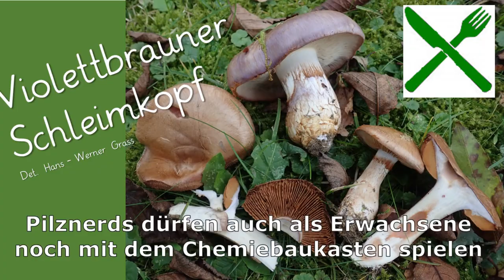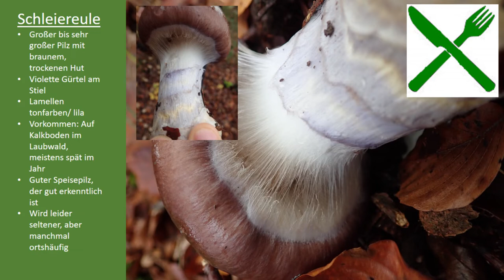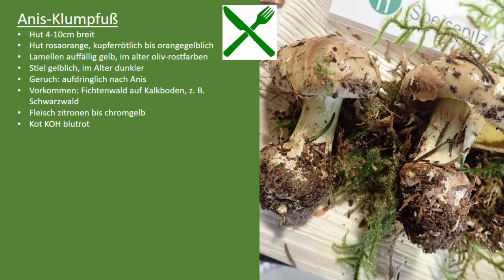Essbar oder tödlich? Wir lüften den Schleier der gefürchtesten Pilzgruppe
Bei den Schleierlingen gibt es sowohl tödlich giftige Vertreter, als auch gute Speisepilze. Viele beschäftigen sich aus Ehrfurcht gar nicht erst mit Ihnen. In diesem Video zeige ich euch, wie ihr einen Schleierling erkennt, stelle euch die tödlich Giftigen und auch die besten Speisepilze dieser Gruppe vor. Wir sehen uns in den Kommentaren. euer Marius

meine Amazon-Wunschliste

Wenn ihr noch mehr über Pilze lernen wollt und mich persönlich und viele weitere nette Pilznerds kennen lernen wollt, dann kommt doch mal auf ein Pilzseminar von mir vorbei. Die finden von Sommer bis Herbst im Saarland statt: Auf meiner Homepage ist direkt der Link zum Ticket Shop. Ich biete Seminare für Neulinge und für Fortgeschrittene an 😉. Ich würde mich freuen dich kennenzulernen und mit dir gemeinsam die Welt der Pilze zu erkunden 🍄🌳❤️

Ich mache mir immer sehr viel Arbeit für meine Videos. Wenn ihr wollt, dass ich noch mehr und bessere Videos für euch mache, dann unterstützt mich mit einer Spende. Jeder Cent oder Euro hilft mir. ❤️

Pilzbuch für absolute Neulinge
Pilzbuch für für Fortgeschrittene
Meine Pilzbibel ❤️

Hiermit filmt Marius:
Canon EOS M-50 für Stativ- und qualitativ höherwertige Seznen
Olympus TG6 Outdoorcamera für die Pilzvideos, auch ganz tolle Nahaufnahmen sind möglich
Tonaufnahmegerät für drinnen und draußen
Dann noch mit einer uralt Gopro :D
Ich empfehle euch die Technik, weil ich persönlich sehr zufrieden damit bin. Wenn ihr sie über einen der Links kauft, bekomme ich etwas Geld dafür. Das kann ich beim Drehen der teuren Videos sehr gut gebrauchen.

Zur Pilzzeit, also von Sommer bis Frühen Winter biete ich regelmäßig Pilzwanderungen und -seminare in meiner Heimatregion, dem Saarland und Rheinland-Pfalz an. Bei Interesse kontaktiere mich gerne per E-Mail (Impressum). Als studierter Grundschullehrer bin ich sowohl pädagogisch versiert und als Pilzsachverständiger bin ich fachlich versiert. Innerhalb von kurzer Zeit lernen die TeilnehmerInnen sehr viel zu Pilzen dazu. Ich komme auch gerne zu dir, zu deiner Familie oder zu deiner Geburtstagsfeier, um dir und deinen Lieben die Pilze näher zu bringen. Auch für Kinder ab 5 Jahren kann ich sinnstiftende Pilzwanderungen durchführen.

00:00-01:29 Intro
01:30-02:54 Lamellen & Sporenpulver der Schleierlinge
02:55-04:04 der Schleier
04:05-04:38 die Untergruppen
04:39-05:32 Schleimköpfe/ Klumpfüße erkennen
05:33-06:24 die KOH-Reaktion
06:25-07:19 Unterschiede zwischen Klumpfüßen & Schleimköpfen
07:20-07:40 die Schleimfüße
07:41-08:23 die Hautköpfe, tolle Färbepilze
08:24-09:45 die Rauköpfe, die tödlich giftigen Schleierlinge
09:46-10:24 die Dickfüße
10:25-11:02 Gürtelfüße & Wasserköpfe
11:03-13:12 Essbare Schleierlinge im Potrait
13:13-15:06 Fazit und Verabschiedung